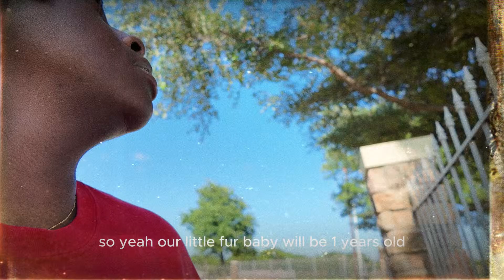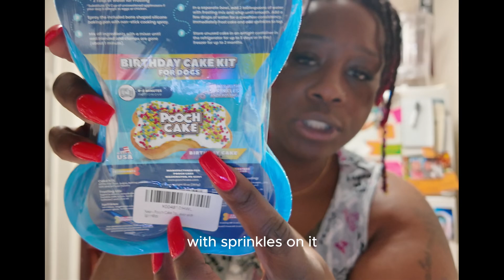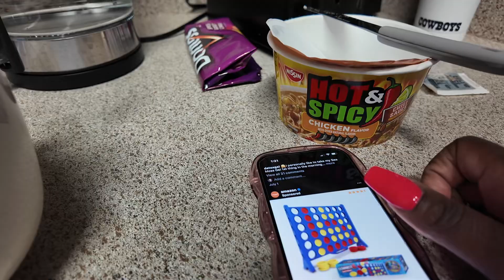Realistic Saturday Morning Vlog | Lunch with Hubby🥰 Dogmom🐾🦴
Things about me:
TeamTaurus♉️
Mom of 2
Bonus mom to 3
Godmother to 1
Raised in M-town, lives in Texas

$lifeashisqueen09